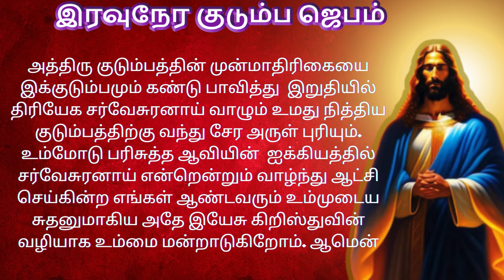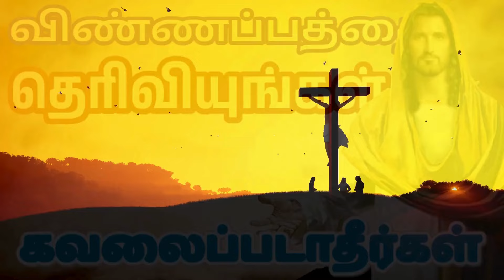Night Prayer இரவுநேர குடும்ப ஜெபம் Family Prayer tamilbiblewisdom | tamilbiblewisdom Mathew 15